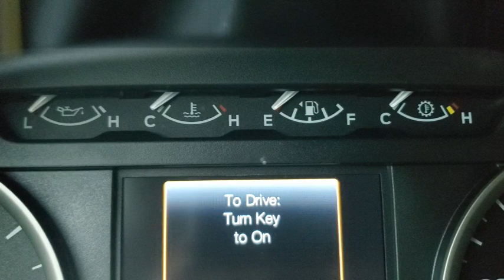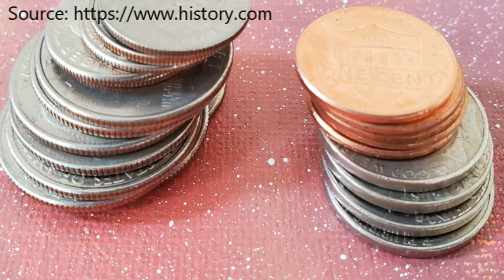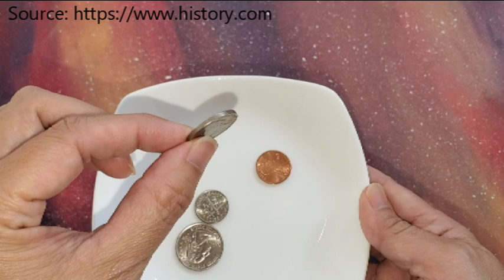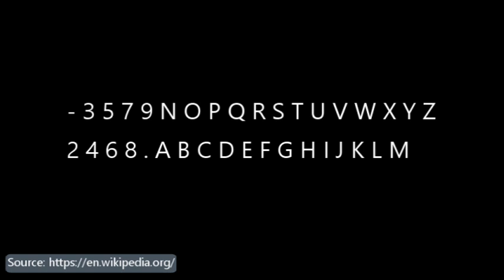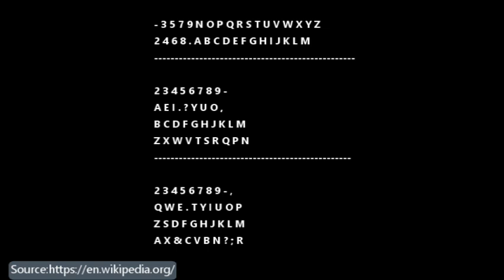Nguồn Gốc và Mục Đích Thiết Kế của Những Món Đồ Bạn Có Thể Không Biết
Cảm ơn Quý Vị ghé qua Góc MB.

Quý vị sẽ ngạc nhiên với những điều thú vị Thanh chia sẻ trong video mà có thể Quý Vị lần đầu tiên nghe qua.

Cảm ơn sự ủng hộ của Quý Vị rất là nhiều.

Để đăng ký vào kênh xin nhấn vào link ở dưới